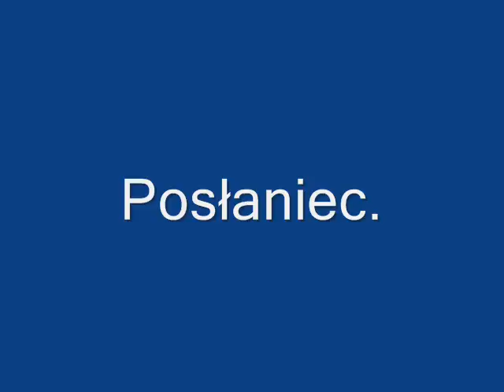Posłaniec. Muz. klawisze,bębny L.Falinski,gitara A.Sokołowski